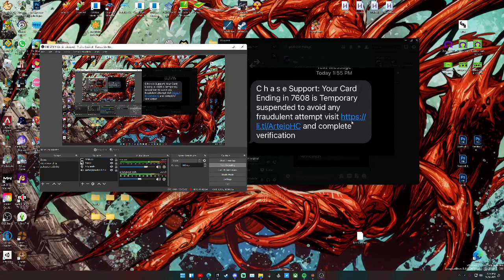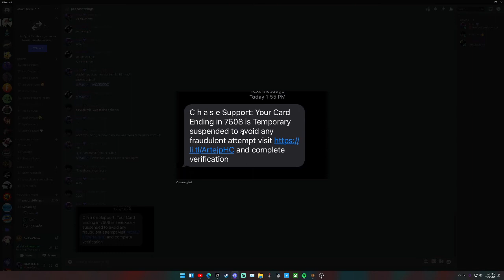New Omega Cast Podcast #1 || New season, New people, Old bad humor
In this episode we start a new season, perminantly replace garber, and make fun of the president
TheLolbitGamer Twitter: @TheLolbitGamer1